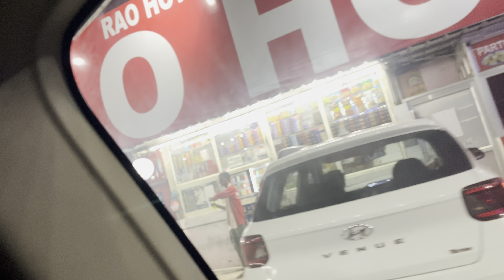Birthday Special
🎉🎂 It's my BIRTHDAY celebration on this special day! 🎈🥳 Join me in this joyous vlog as I indulge in delicious treats, open awesome gifts, and create unforgettable memories with my loved ones. 🎥🔔